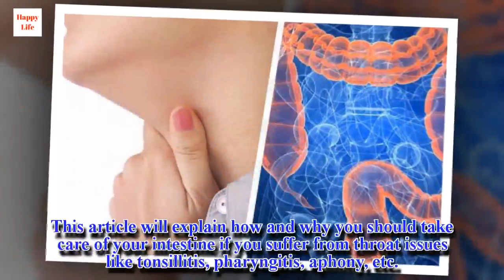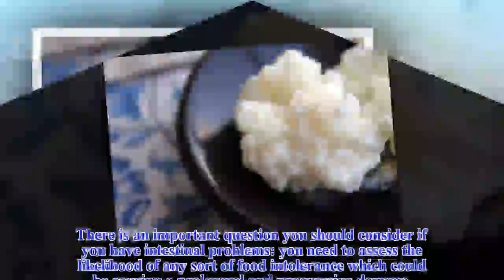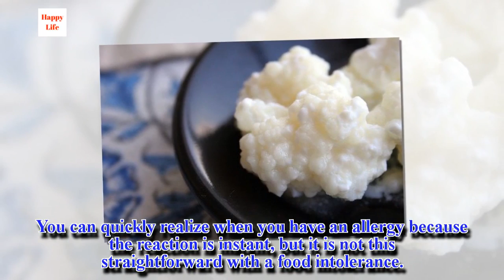Relationship Between Throat Issues and the Intestine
Put your feet in hot water for 20 minutes for immediate relief from a swollen throat since the body will try to level the whole body temperature.